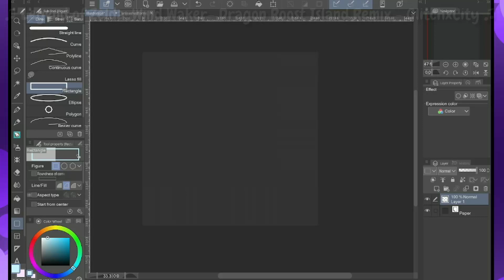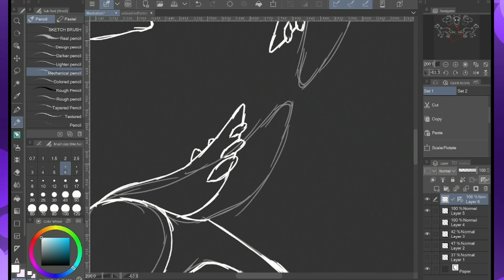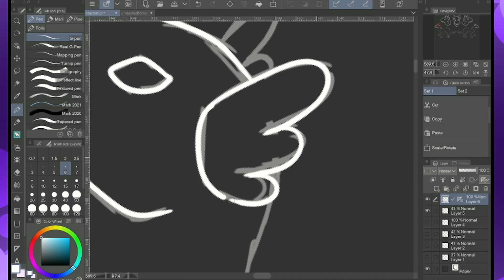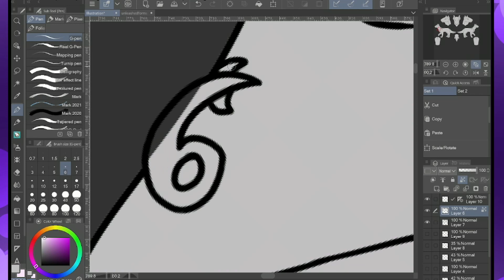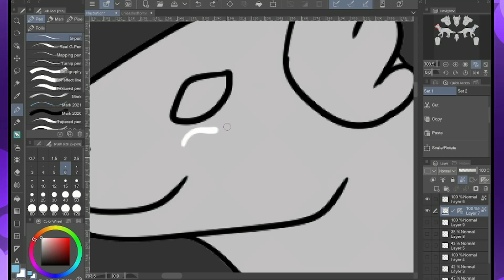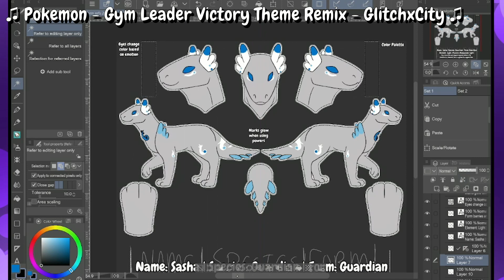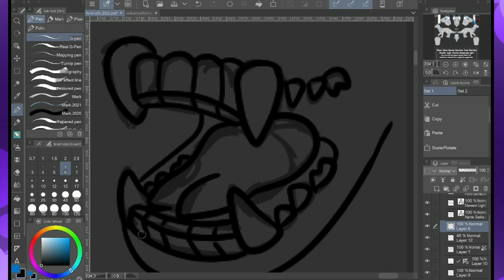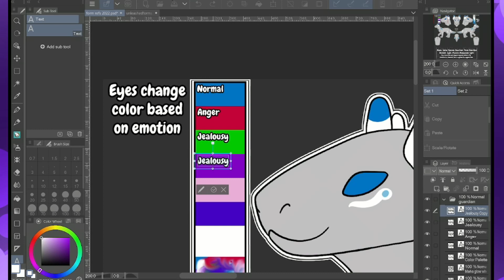Sasha Guardian Form Ref 2022 [Streamlapse]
This video is from a previous stream!